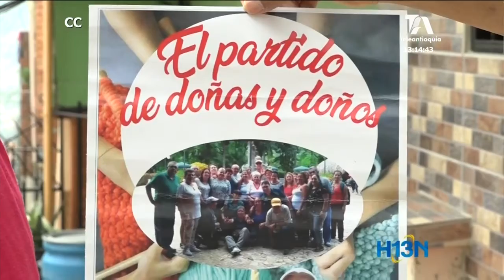El Partido de Las Doñas